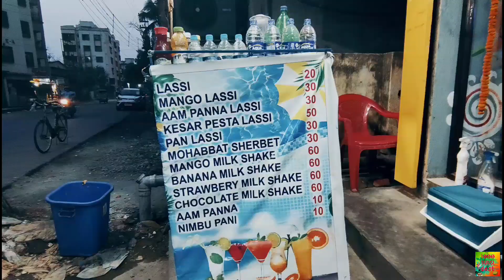Special Noboborsho episode//Mohabaat sharbat kolkatai 🤩//Cheapest food@20RS🤩in AC RESTURANToffer50%😱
Special Noboborsho episode//Mohabaat sharbat kolkatai 🤩//Cheapest food@20RS.😍 in AC RESTURANT offer50%😱

Topic covered:

1.  Cheapest combo in kolkata
2. Best chicken Bharta in west bengal in cheap price @150 full plate
3.  Best Sarbat in kolkata
m
4. best ambience resturant in kolkata
5. Mohabaat sarbat @30 Rs.
6. near Chinar park and khaikhali best AC cheapest restaurant.

Noborsho mane akta opurup anondo onubhuti ... tai aai anondo din aa amra beriya porlm notun Restaurant r khoje...

ar amra peya gelm akta notun AC cheapest restaurant jeikhane tomder tax lagbe na ... tmra tomader valuable time spend korta parbe aai RESTURANT a

SPECIAL MENU (MUST TRY)

1. MOHABAAT SHARBAT @30Rs.
2. Mix chow mein @70Rs. (full plate)
3. chicken Bharta @150Rs. (full plate)
4. Butter nun @5Rs. each
5. Drums of Heaven  @120. (4psc)
6. Chicken Egg special biriyani @80 Rs.
7. Egg roll @25 Rs.
8. chicken kebab (full plate) @200Rs

Ramzan and Eid Special Sharbat

1. Mohabaat Sharbat @30Rs.
2. Pan Lassi @30Rs.
3. Mango Lassi @30Rs.
4. Kesar lassi @50Rs.
5. Plain lassi @20Rs.

Offer is going on hurry up guy's